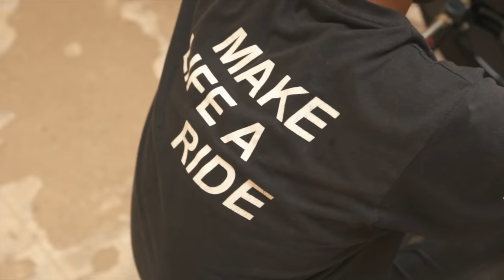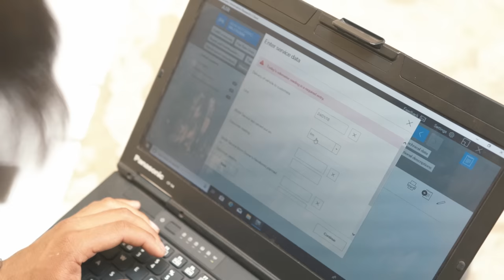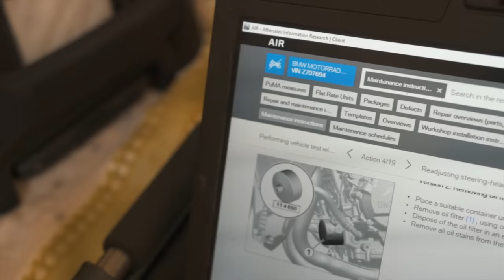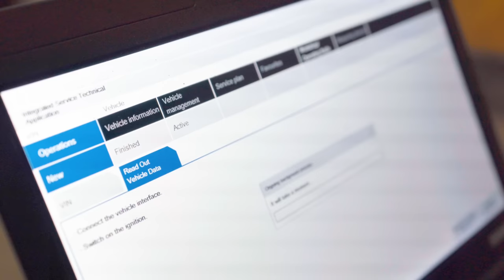BMW s1000rr PRO - 2nd SERVICE & COSTS INVOLVED.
Here goes the 2nd service video of my BMW s1000rr PRO 2018. It has all the details including the costs involved for BMW motorrad servicing.